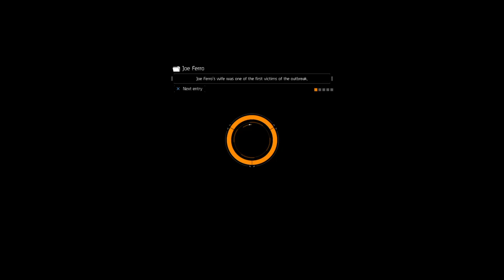Funny moments with friends you think were weird in this 1